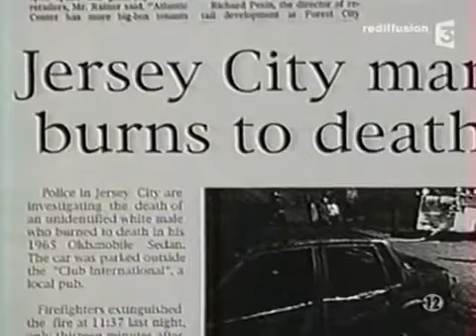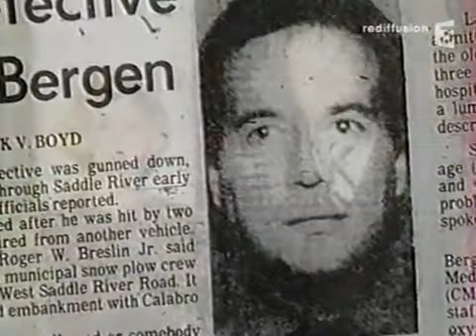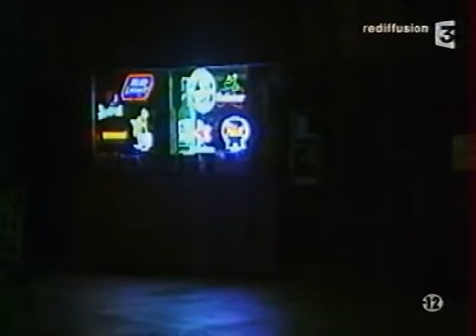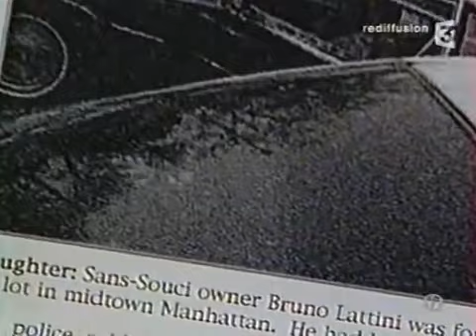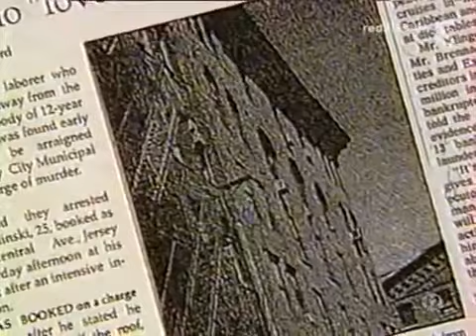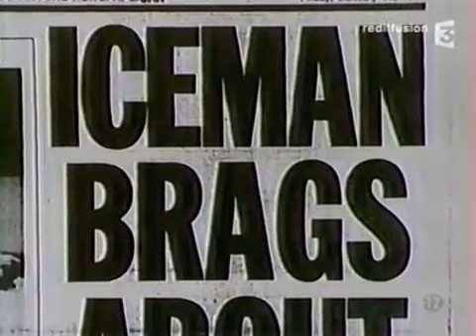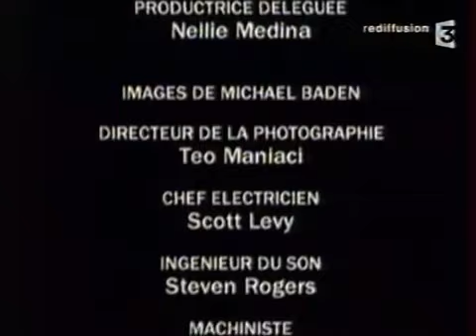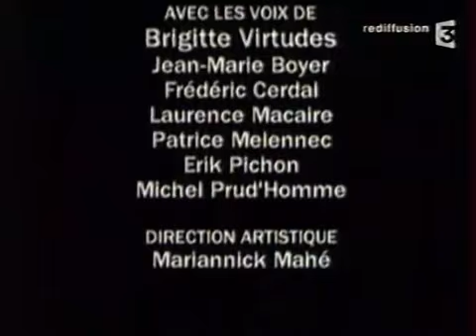Reportage Richard kuklinski The iceman confessions d un tueur de la mafia